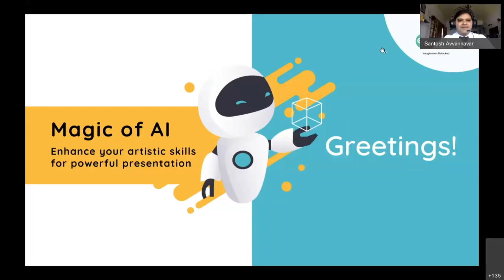Magic of AI - Enhance your artistic skills for powerful communication I Workshop - Infosys Employees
If one recalls the challenge of making a presentation they often look wordy and boring!

If one needs to add relevant images that requires hunting for creative common license with and without commercial intent. Though there are plenty, it needs search that would mean extra time and patience.

How does one manage a quick presentation for a client? or an elevator pitch? or accidental meet up of a potential investor or buyer in a travel. Ah ha! moments will be lost and investors or a customer might never come back. Presenting a brief or a slide to a client in their own languages can be a challenge if you’re not most comfortable. The solution to it is visual communication where several barriers could be broken.

We did see such emotions while we helped the employees of Infosys with a session to create images for a quick presentation or business communication at a rate that one couldn't have imagined. We help them through manual drawing and AI tools that would help with corporate communication, presentation designing and creating custom slides or instant images as per the needs of the client.

We offer Coding & Robotics training for teachers and students

Regards,
QtLearn (QtPi Robotics)

We love kids and we love robotics, so we made this channel to combine the two! We show you how to code for robots with live demonstrations, along with reviews of our favorite coding robotic kit, QtKit.
Helping kids learn to code with robots! QtPi Robotics is a channel that makes coding easy and fun for kids in elementary and middle school. Coding is an important skill for kids to learn because it will prepare them to be future-ready. We teach basic coding skills, but we also focus on designing and creating their own apps for learning and fun.